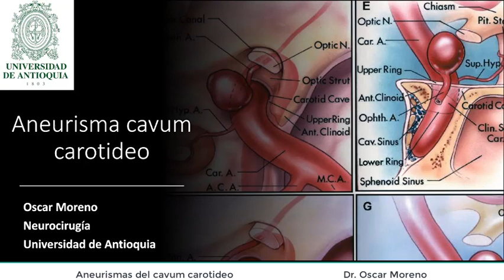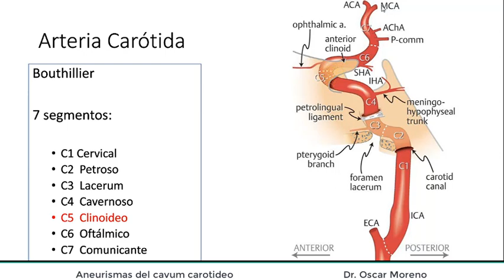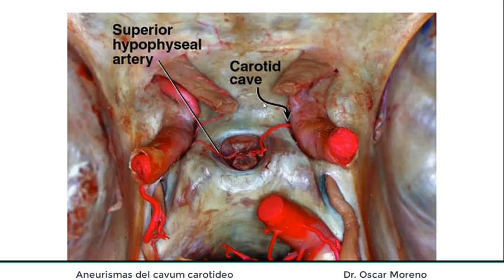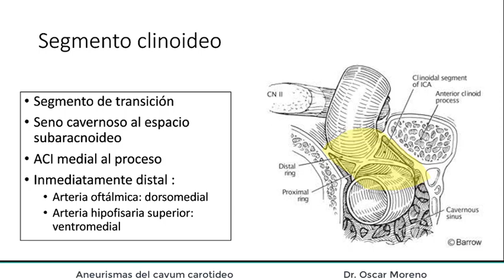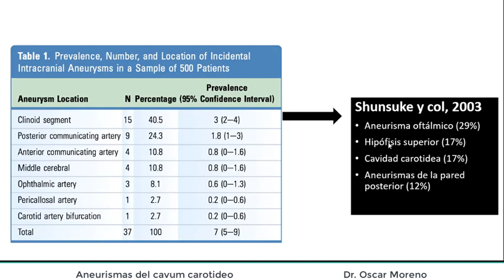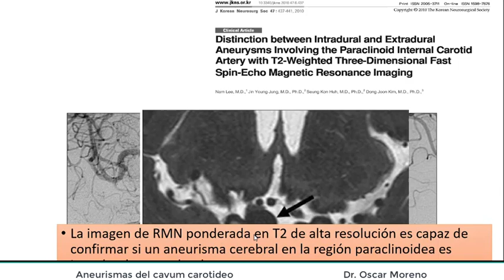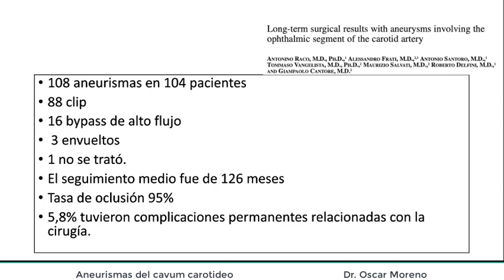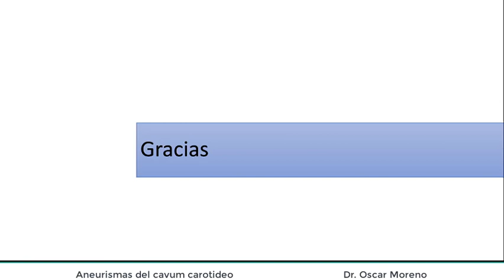Aneurisma del cavum carotideo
Dr. Oscar Moreno